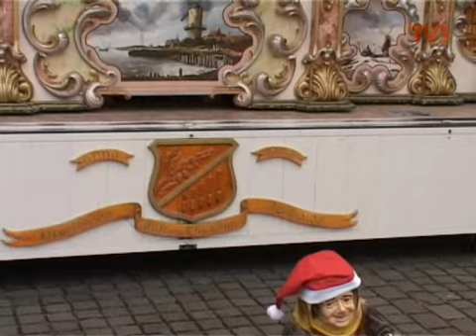RR 2011-23 kerst 2 internet items 02 winterbraderie.wmv